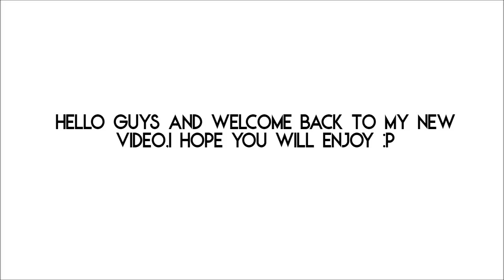Outfit ideas for bloxburg,rhs2,rhs..(roblox clothing codes)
Tutorial on where u put it this one is on german
and this one on english

Bye,cya :D